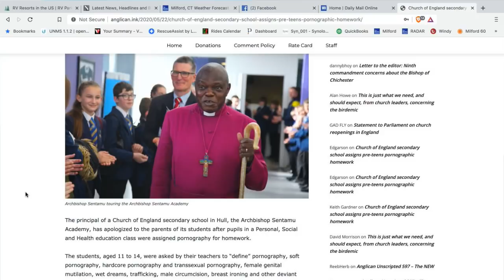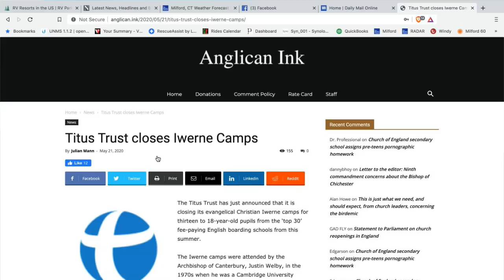Anglican Unscripted 598 - Porn, Perversion, and Pupils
It is a great shame when there is NO difference between public education and a Church of England School Education.  This and much more on Anglican Unscripted with Kevin Kallsen and George Conger.

Anglican Unscripted is the only video newscast in the Anglican Communion. Each Episode Kevin Kallsen and Canon George Conger bring you news and perspective from around the globe.